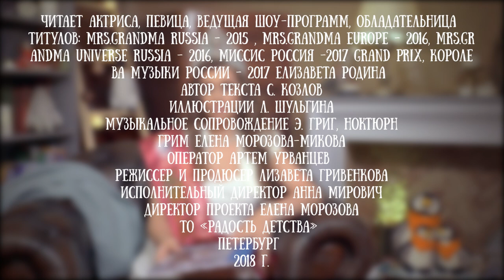Елизавета Родина читает сказку Сергея Козлова "Как ежик и медвежонок меняли небо"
Елизавета Родина - обладательница нескольких титулов красоты - Mrs.GRANDMA EUROPE - 2016, Mrs.GRANDMA UNIVERSE RUSSIA - 2016,  Гран-При МИССИС РОССИЯ -2017,  КОРОЛЕВА МУЗЫКИ РОССИИ - 2017.

В этом году она представляет нашу страну на международном конкурсе красоты для женщин MRS.CLOBE в категории "classic" (40+), который пройдёт в Америке (Лос-Анджелес) 11-17 июня.

Канал "Читаем детям" желает Елизавете победы!